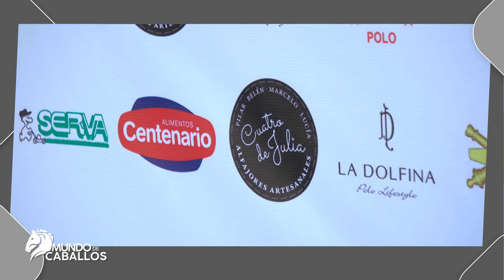Mundo de Caballos - Programa 28 - POLO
En este programa concurrimos a un campeonato de Polo para adentrarnos en el mundo de este maravillosos deporte, interiorizarnos en las peculiaridades que posee este deporte, y conocer la experiencia de renombrados polistas.